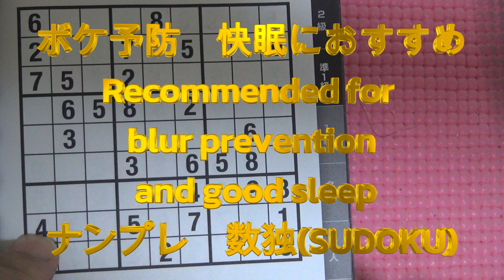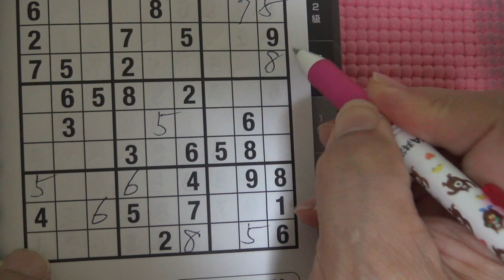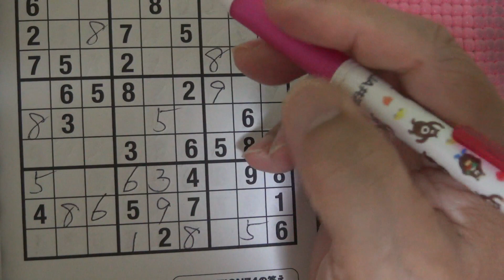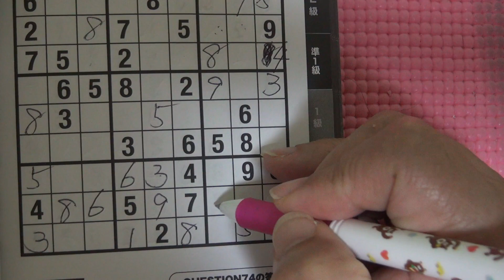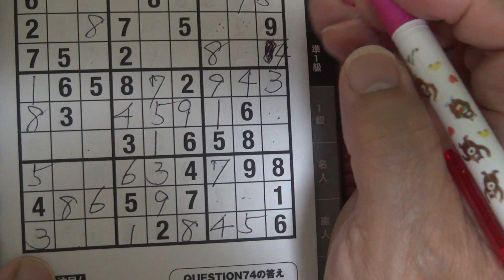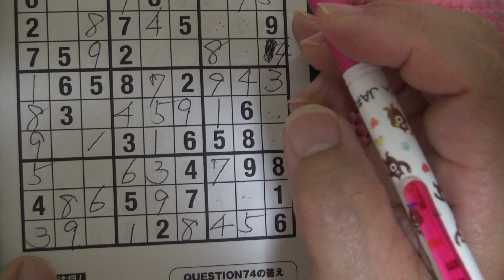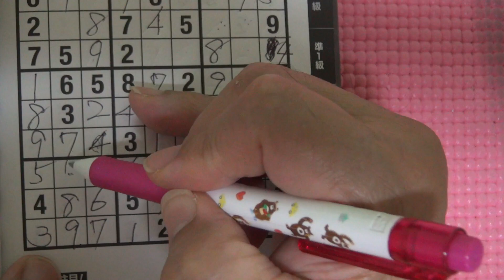Sudoku 数独ナンプレ धुंधली रोकथाम अच्छी नींद के लिए अनुशंसित for good sleepボケ予防 快眠におすすめ メモなし13